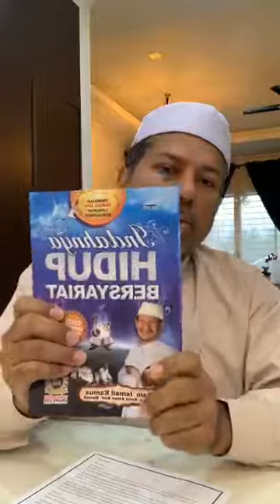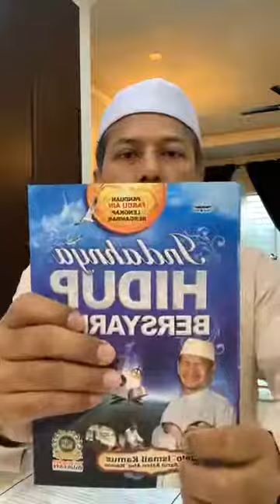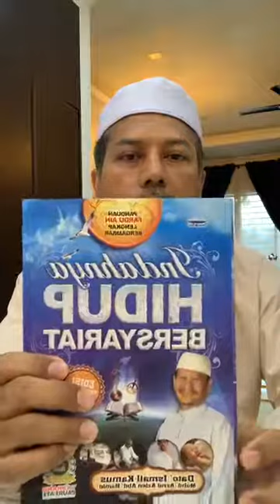SAHABAT RASULULLAH SAW DAN AL-QUR'AN # Ustaz Datuk Dr Zahazan Mohamed DPSM